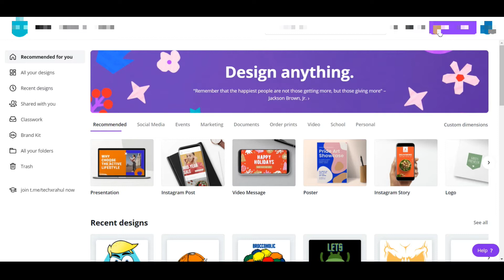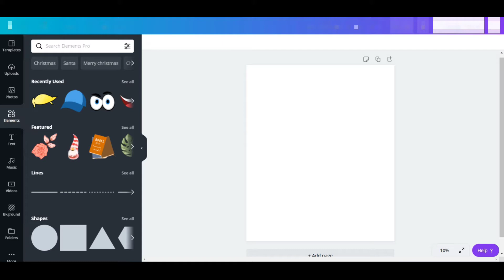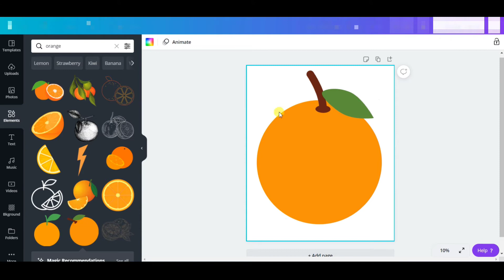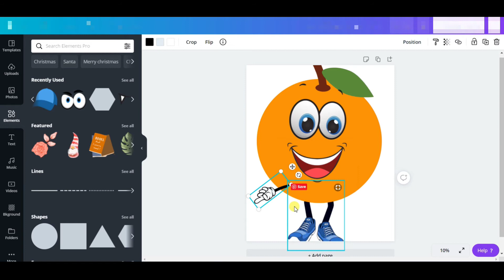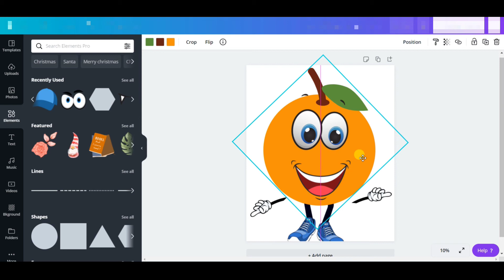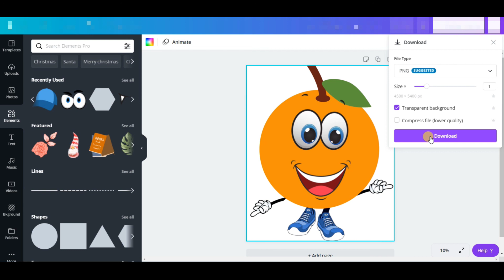Shape based Designes (for Redbubble) Full Tutorial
Each print on demand service has a slightly different approach in terms of the items they offer and the market they focus on, not to mention the base prices for the items and the printing and shipping times.

Here in this video i have share,My entire process of how i Upload designes to redbubble step by step tutorial

Best Entrepreneur mindset books i read

The Secret

E) A proven step by step process to make money